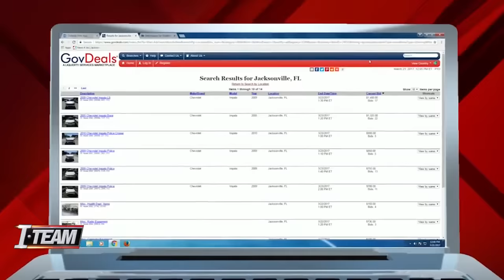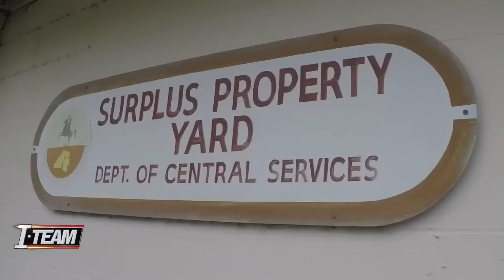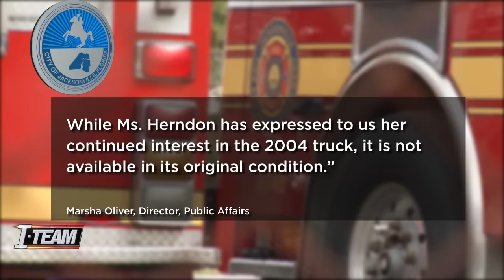City sells wrong firetruck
The ITEAM exposing a major mixup by The City of Jacksonville. The city sold a used firetruck, but turned over the wrong truck. She contacted the ITEAM when she says the city has refused to right the wrong.